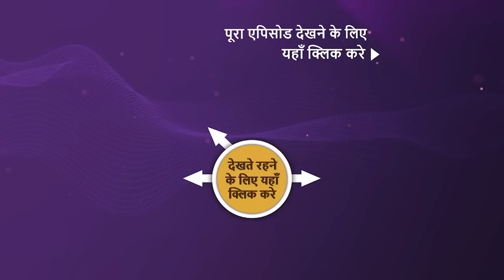NEW! Kuch Reet Jagat Ki Aisi Hai - Ep - 65 | 17 May 2024 | Teaser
Episode 65: Nandini Ki Ladai
Nandini wakes up the entire family and confronts Hemraj about the dowry. Nandini asks Hemraj to return the land he took as dowry. However, Hemraj refuses to return the land at any cost. Will Naren support Nandini's decision?